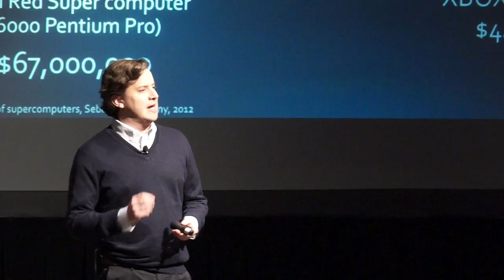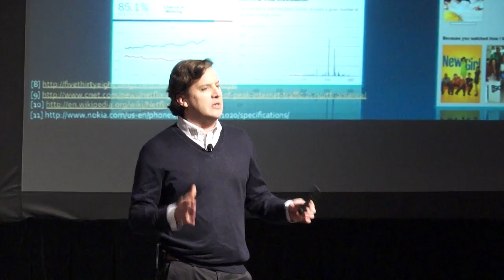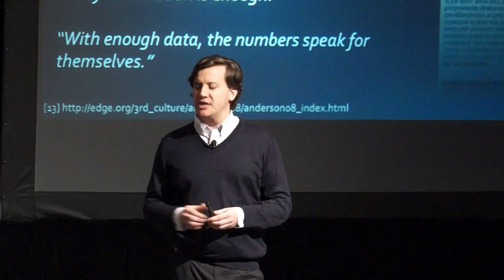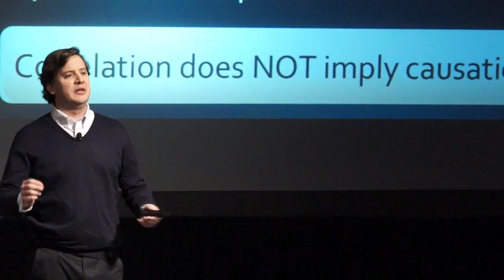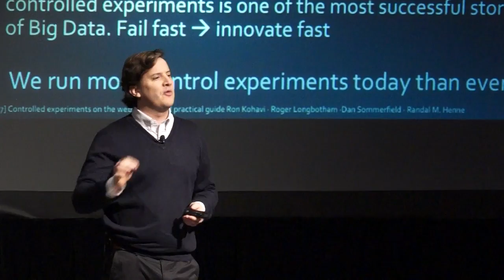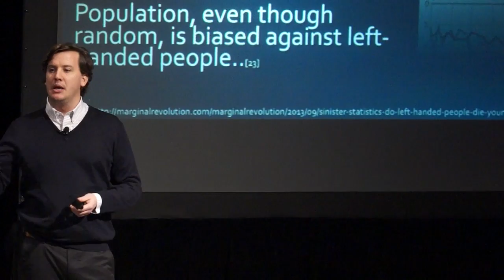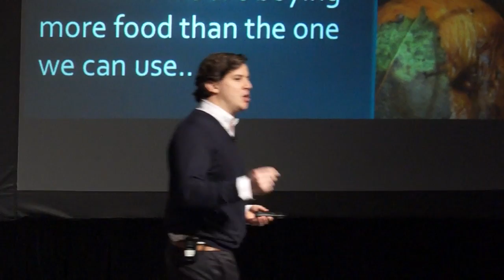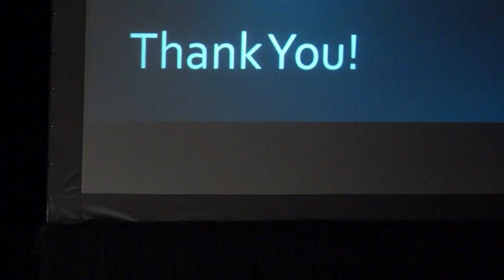Juan Miguel Lavista Ferres Big Data Conference @ Santa Clara Silicon Valley